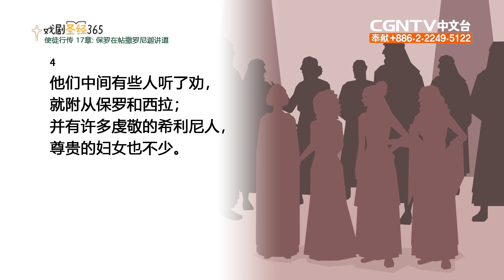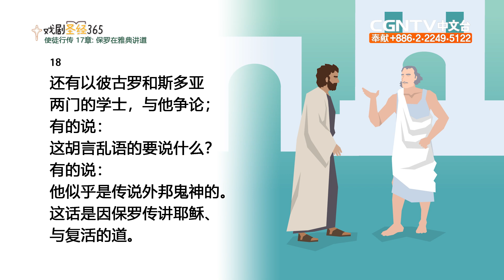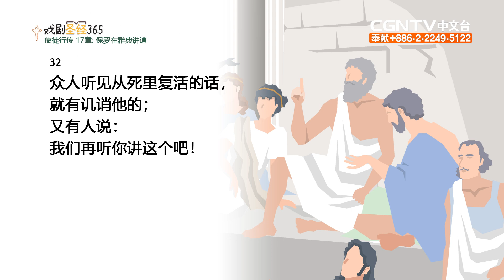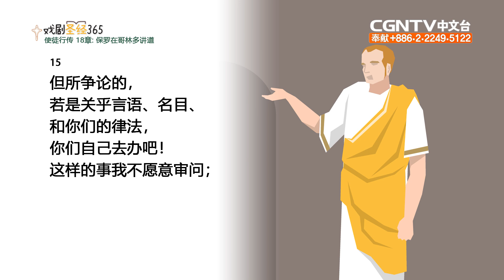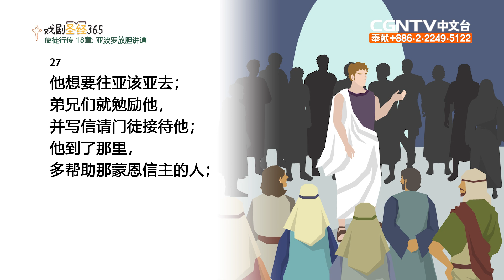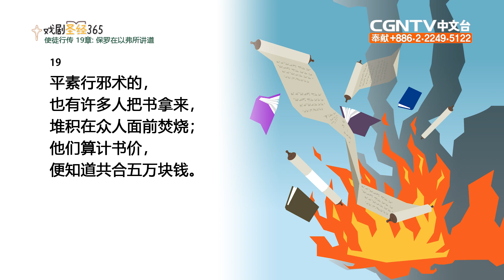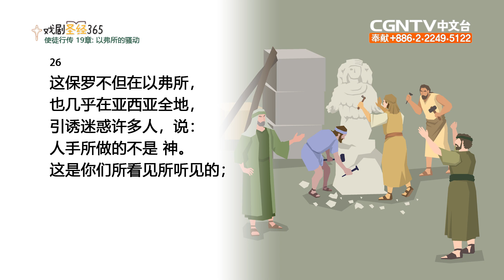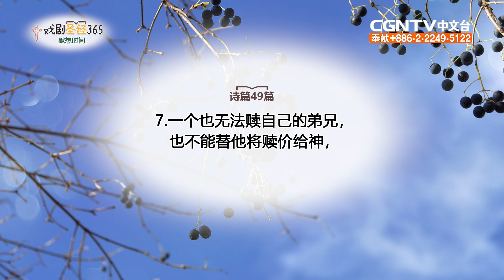[戏剧圣经365] (简) 使徒行传17-19章 06/18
平安✝️
今天我们来读使徒行传17-19章

奉献帐号：
银行：国泰世华银行(013)华江分行
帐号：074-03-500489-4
户名：社团法人中华基督环球福音网协会